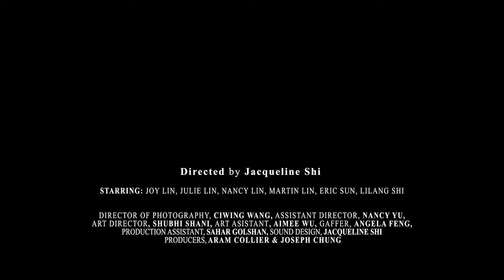Little Red Trailer | FCFF 2020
A nostalgic and immersive journey into the immigrant life of Yuning Shi.

About Forest City Film Festival
We bring the best of the work of film artists connected to Southwestern Ontario in a juried competition for features, shorts, documentaries, short documentaries and short animations.